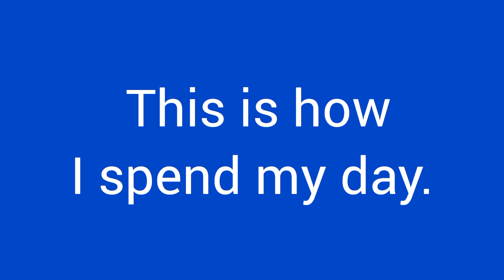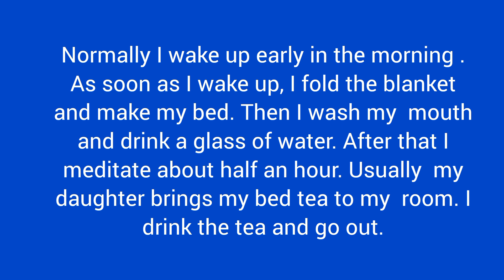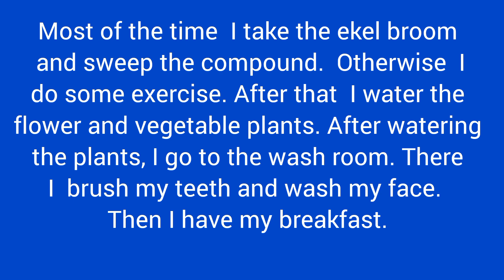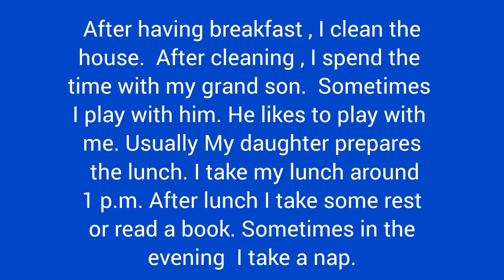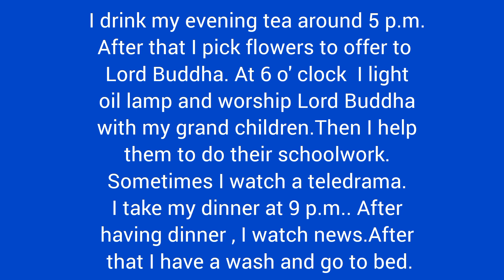Daily routine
English with Royce Teacher